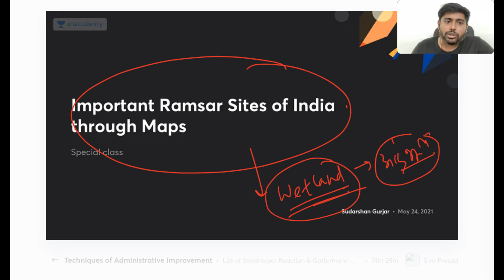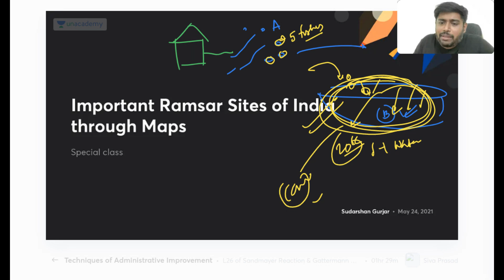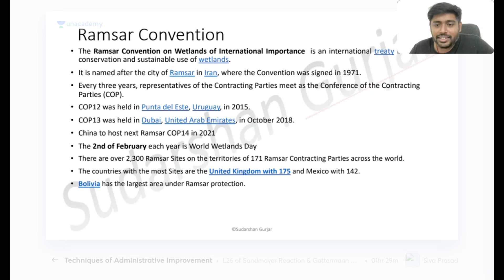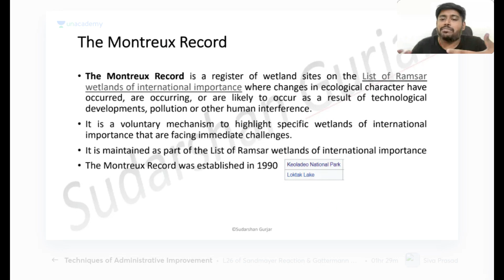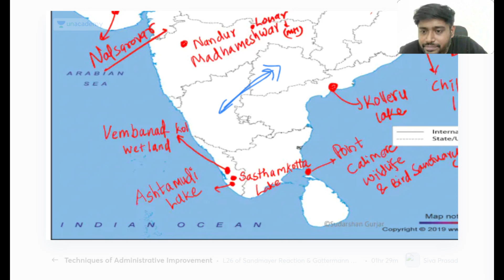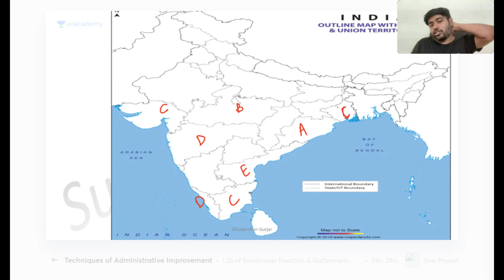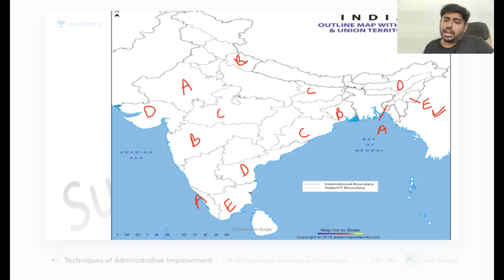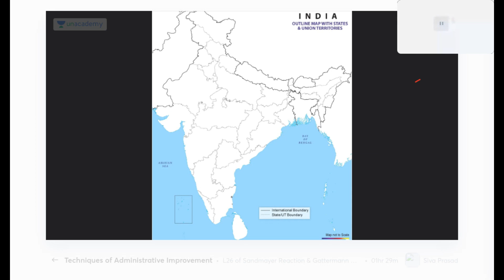Important Ramsar Sites of India through Maps | Prelims 2021 | By Sudarshan Gurjar | Weekend marathon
Important Ramsar Sites of India through Maps | UPSC CSE 2021-22 | By Sudarshan Gurjar

In this class Sudarshan Gujar will discuss all about Ramsar Sites . This class is highly recommended for UPSC , State Government Exams.

To get an assistance call from Unacademy team for 'Chase your UPSC dream' Loan, please fill the following form

Comprehensive batches of UPSC CSE GS preparation:
Phoenix Batch : GS Batch Course for UPSC CSE 2021 - (Bilingual)
Phoenix Batch : GS Batch Course for UPSC CSE 2021 - (English)
Phoenix Batch : GS Batch Course for UPSC CSE 2021 - (Hindi)

Ultimate 2 Year Batch Course of GS for UPSC CSE 2023

1. Learn from your favourite teachers | अपने पसंदीदा शिक्षक से सीखें
2. Dedicated doubt sessions | समर्पित समाशोधन सत्र
3. One Subscription, Unlimited Access | एक सदस्यता, असीमित एक्सेस
4. Real-time interaction with Teachers | शिक्षकों के साथ वास्तविक समय पर बातचीत
5. Unlimited Test Series and PDF Notes | असीमित टेस्ट सीरीज़ और पीडीएफ नोट्स
6. Full syllabus coverage | पूर्ण पाठ्यक्रम कवरेज
7. Download the videos & watch offline | वीडियो डाउनलोड करें और ऑफ़लाइन देखें
About the Educator: India's Top Geography Educator | Explore the World of Geography like a pro with Number 1 Educator for UPSC-CSE.